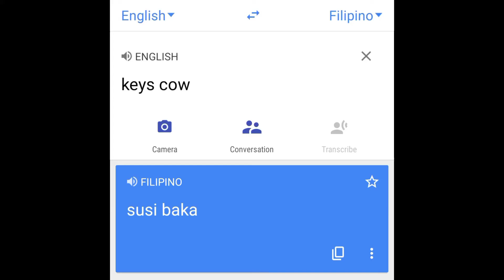I am Sorry But WHAT?!